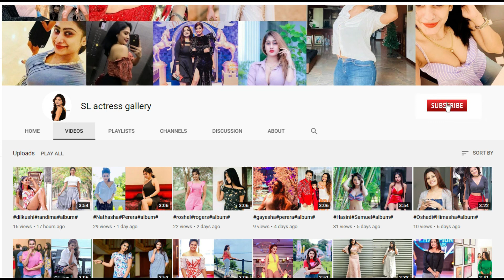නොයිස් ටීවී ශකී ගර්ල් - shaki girl hot gallery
තැන්ක්ස්.